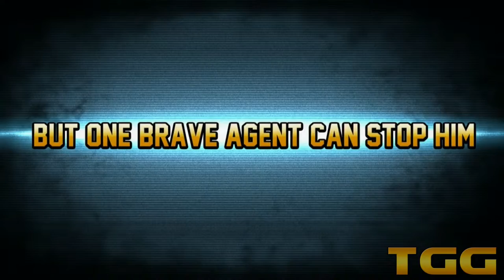Agent, Run! - Launch trailer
In Agent, Run!, players take on the role of square-jawed, stylish Agent Robert Robertson in order to defeat the villainous Professor E. Vil and his horrific (and pixel-perfect) “Doomsday Machine”—which has the potential to end the world as we know it.

The game includes all the staples of the Connery-era Bond flicks as obstacles--including shark tanks, irradiated rooms, mustache-equipped bad guys, menacing guard dogs, falling logs . . . you name it

Agent, Run! is a fast-paced 2D endless runner with sharp gesture-based controls and a unique look. Swiping the screen allows players to destroy drones, open doors and even freeze sharks (!) The game also includes cool unlockable gadgets such as a Hazmat suit, bazooka, and much more (see Key Features below). Finally, the soundtrack punches above its weight with a sly mix of jazzy beats and ‘60s electric guitar sounds.

Agent, Run! was created by Matthias Maschek (AgentDroid) and Wolfgang Knecht (pixelclash)—two indie developers hailing from Vienna, Austria.

Key features:
* Charming graphics reminiscent of classic James Bond films
* More than 60 missions and 9 different achievements
* 4 levels with randomly-generated challenges:
- Jungle
- Villa
- Basement
- Bunker
* Endless/non-endless modes
* 24 interactive objects
* 8 gadgets:
- Hedge trimmer
- Rope
- Helmet
- Freeze ray
- Zipline
- Jetpack
- Hazmat Suit
- Bazooka
* No ads!
* Online leaderboards (Google Play Game Services, Game Center)
* Agent ranks and cloud saves (Android-only)
* Supports English, German, and Spanish

● If you wanna show us some love back for all of our hard work. Then just buy yourself some nice games =) Thank you!